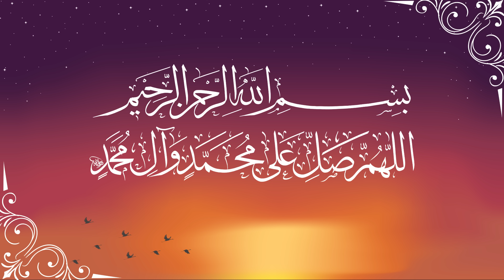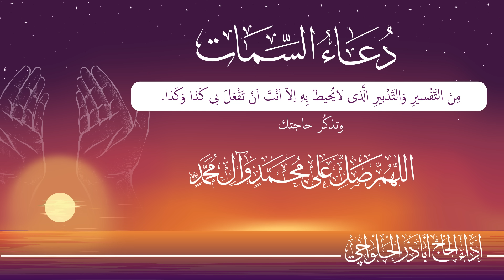دعاء السمات | أباذر الحلواجي - Dua Semat - يقرأ في آخر ساعة من نهار يوم الجمعة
دعاء السمات يُقرأ في آخر ساعة من نهار يوم الجمعة، وهو دعاء عظيم الشأن فيه اسم الله الأعظم رواه الامام الصادق (ع) وقال فيه : هذا هو من عميق مكنون العلم ومخزون المسائل المجابة عند اللّه (عز وجل) فاشفعوا به واكتموه إلاّ من أهله، كما روي عنه (ع) أوحى الله بهذا الدعاء لنبيه موسى وقد كتبه قومه ونفخوه في أبواق عندما حارب يوشع بن نون العماليق وهزمهم. لذلك سمي بدعاء الشبور

رواه الشيخ الطوسي والسيد ابن طاووس والشيخ الكفعمي ونقله العلامة المجلسي عن الشيخ البهائي.

تصميم: SQUAROOO ، رؤية اخراجية : السيد محمد شرف، تحريك : حسن محمد، الخط: أ. سلمان أكبر